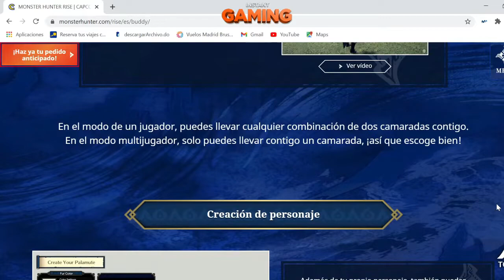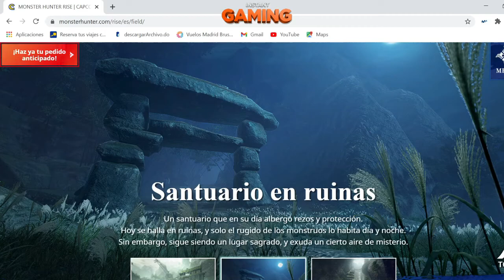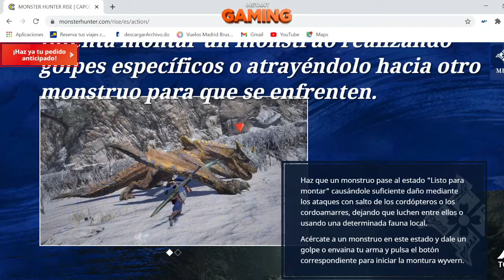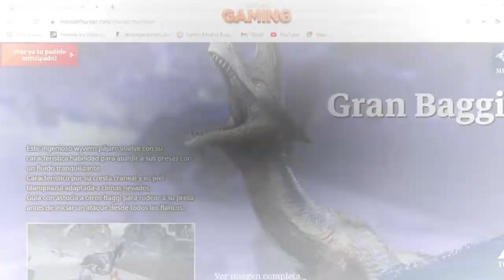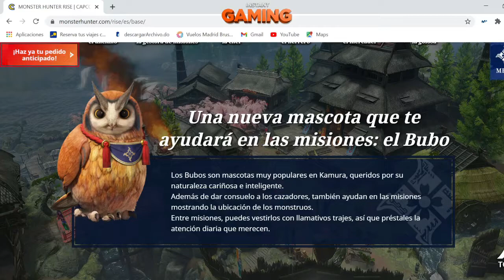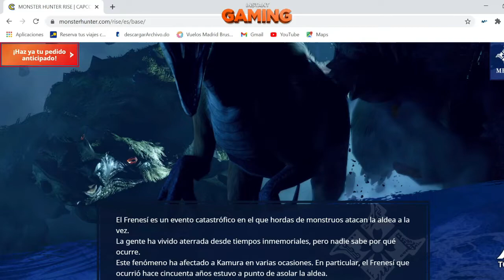MH RISE | Toda la INFORMACION (Monstruos, mapas, gameplay...) y opinion personal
Link para comprar juegos rebajados en
Instant gaming!